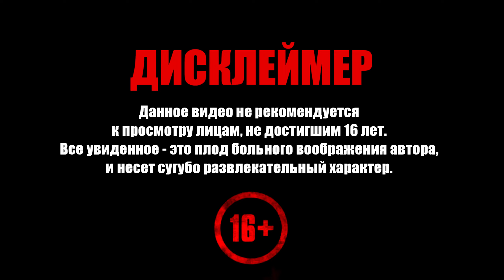Hogwarts Legacy ➧ Охота Безголовых ➧ #8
Прохождение Hogwarts Legacy. Добро пожаловать!